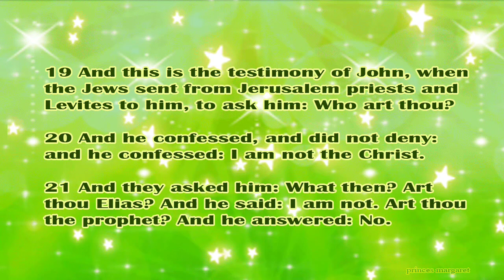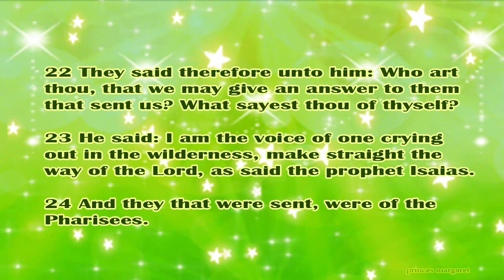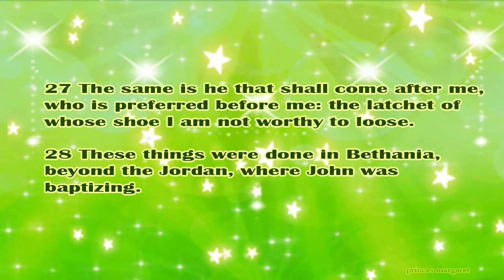Daily Bible Verse January 2, 2024 John 1: 19-28 God's Word Bible Reading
19 And this is the testimony of John, when the Jews sent from Jerusalem priests and Levites to him, to ask him: Who art thou?

20 And he confessed, and did not deny: and he confessed: I am not the Christ.

21 And they asked him: What then? Art thou Elias? And he said: I am not. Art thou the prophet? And he answered: No.

22 They said therefore unto him: Who art thou, that we may give an answer to them that sent us? What sayest thou of thyself?

23 He said: I am the voice of one crying out in the wilderness, make straight the way of the Lord, as said the prophet Isaias.

24 And they that were sent, were of the Pharisees.

25 And they asked him, and said to him: Why then dost thou baptize, if thou be not Christ, nor Elias, nor the prophet?

26 John answered them, saying: I baptize with water; but there hath stood one in the midst of you, whom you know not.

27 The same is he that shall come after me, who is preferred before me: the latchet of whose shoe I am not worthy to loose.

28 These things were done in Bethania, beyond the Jordan, where John was baptizing.